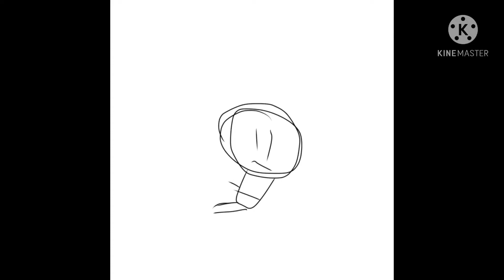IM a TREE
The scary part is IM A TREE rEeeeeeee